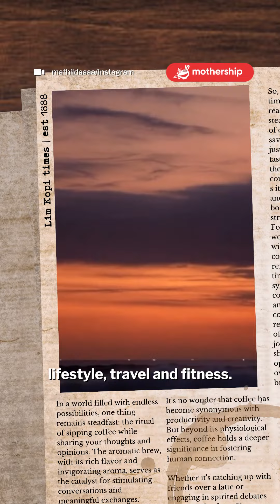Should I change my body? Curvy Influencer vs Fitness Influencer | Lim Kopi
Does being an online persona make you more self conscious? Should you want to change your body? Watch as Mathilda Huang, a curvy influencer, and Tyen Rasif, a fitness influencer, debate and discuss these statements.